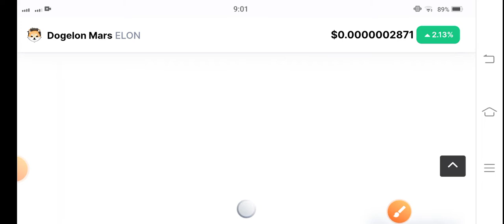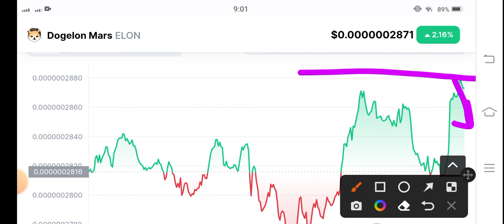Dogelon Mars Price Analysis! Dogelon Mars Price Prediction! Dogelon Today News! Crypto News